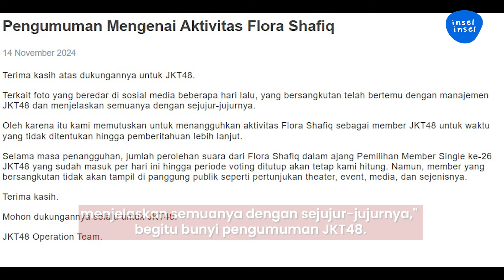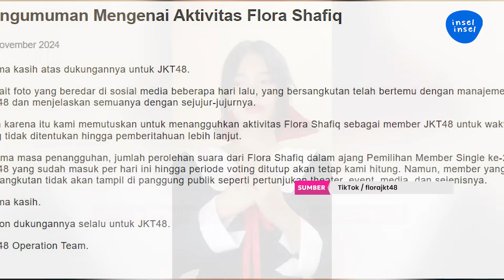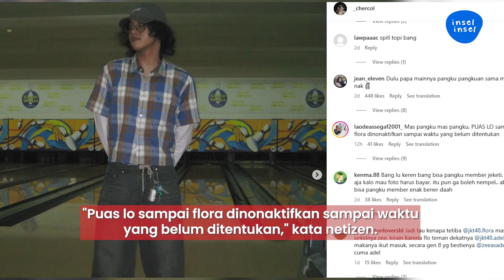Gara-gara Skandal Dipangku, Aktivitas Flora JKT48 Ditangguhkan | INSEL UPDATE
Skandal Flora JKT48 yang diduga melanggar Golden Rules JKT48 sudah menunjukkan titik terang. Manajemen JKT48 memutuskan untuk memberikan Flora sanksi atas foto viral sedang dipangku pria.

Di sisi lain, sosok pria yang memangku Flora JKT48 justru diduga merupakan kakak Azizi Asadel eks JKT48.

000004
004070
004048